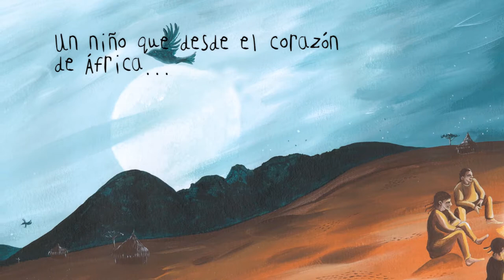Lopez Lomong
La increíble e inspiradora historia de un niño que desde el corazón de África supo vencer todos los obstáculos y logró convertirse en atleta olímpico.

Un canto a la esperanza y a la paz que nos muestra que, hasta en la oscuridad, siempre brilla una luz que nos guía.